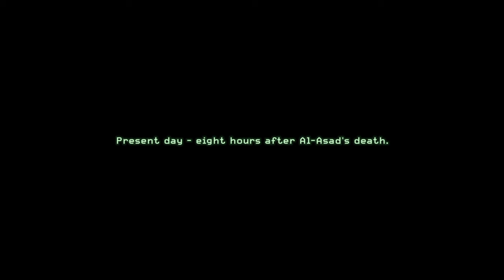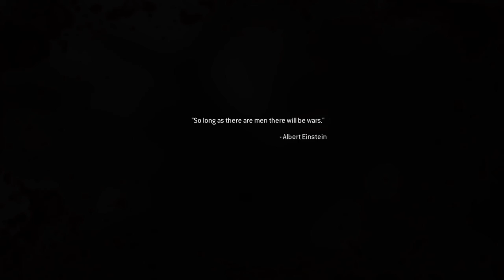Call of Duty: Modern Warfare Remastered - Part 12 - That's Hot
Hey guys today were back with another episode of Cod MWR Hope You Enjoy!